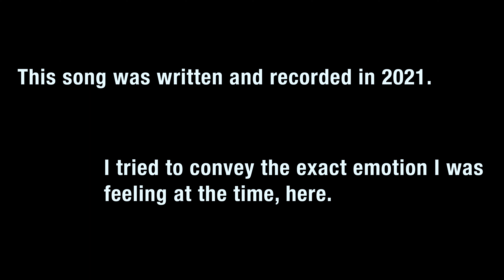Song on the Moon (Official Video) - Peyton Watts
"Blast off" (circa 2021)

Video Credits

Director: Peyton Watts
DP: Peyton Watts
Editor: Peyton Watts
Producer: Peyton Watts
Color: Peyton Watts

Music Credits

Vocals: Peyton Watts
Prod: Unknown Artist
Engineer: Zach Lewis